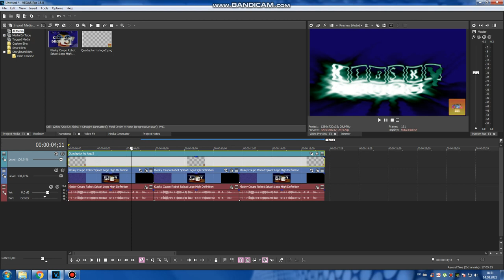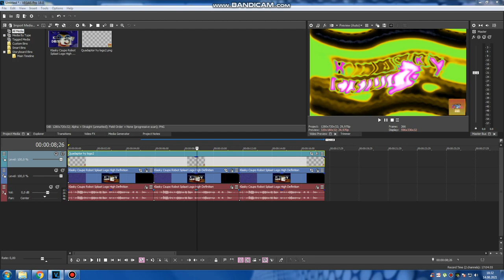How to do some "Canisterup V4-V5 & Projectileup V3"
Checking
undefined lol

Credits:
GalascarltonNoCare, TALE1692, TBVM1783, thehs76, MGCLM539, etc...